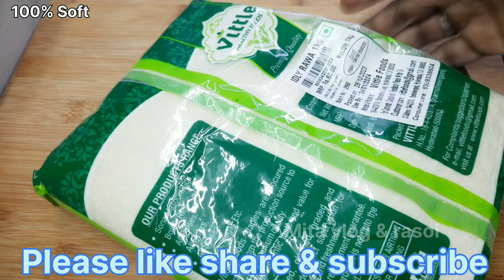Soft & Spongy Rava Idli | बीना सांचे का नरम और स्पंजी इडली बनाने का तरीका रवा इडली रेसिपी